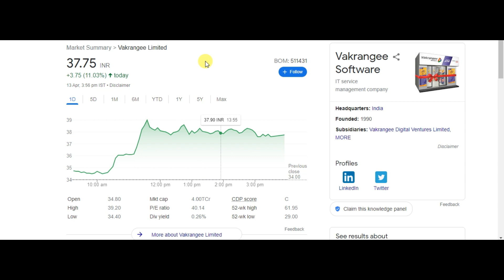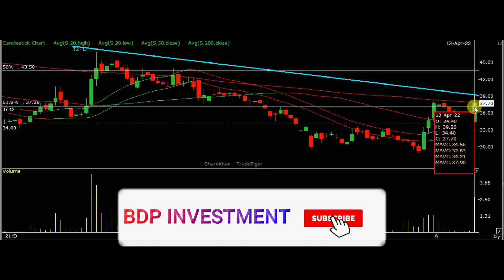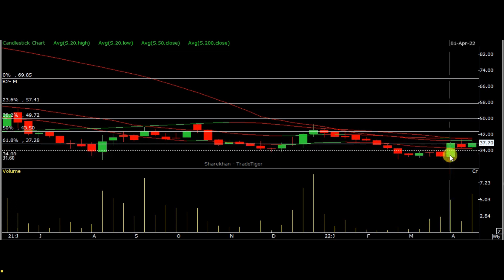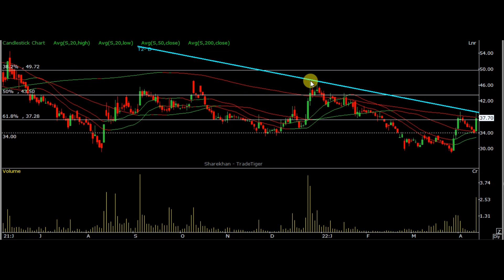VAKRANGEE SHARE PRICE LATEST NEWS | VAKRANGEE SHARE PRICE TARGET ANALYSIS